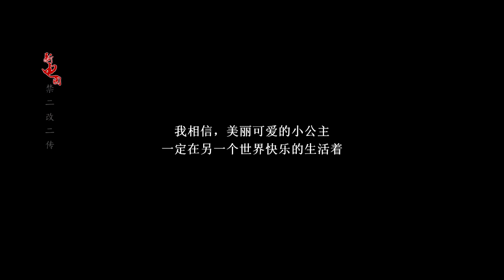【具荷拉】我见过你的17岁，就再也忘不了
灵动，美好的小公主，我相信，在另一个世界你一定会很幸福。
背景音乐是小姐姐本人演唱的【I Love U, I Want U, I Need U】